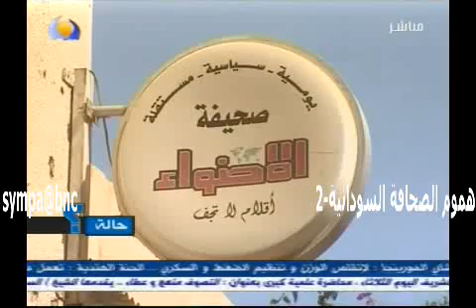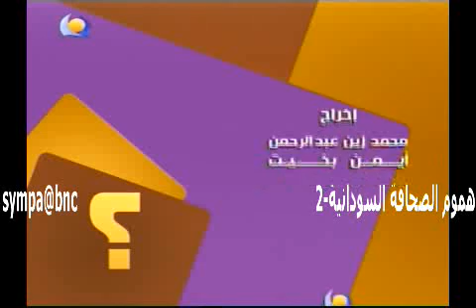حالة استفهام- هموم الصحافة السودانية -- حلقة 2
برنامج حالة استفهام -- تقديم نسرين النمر
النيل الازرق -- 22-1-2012